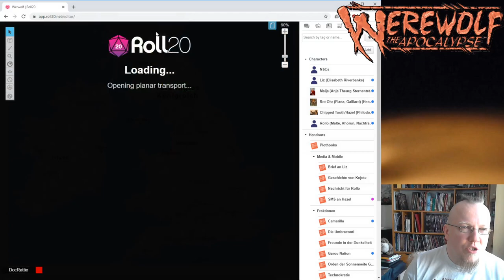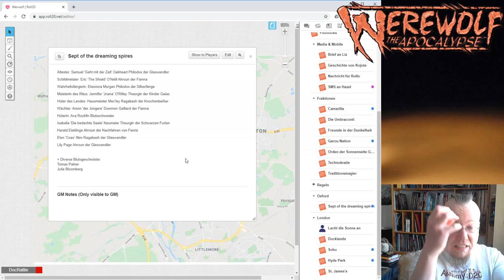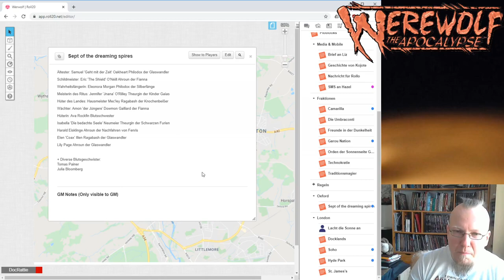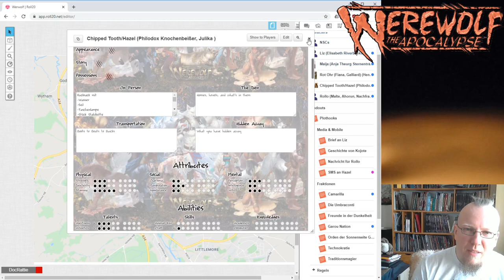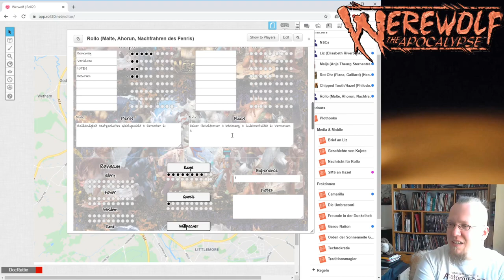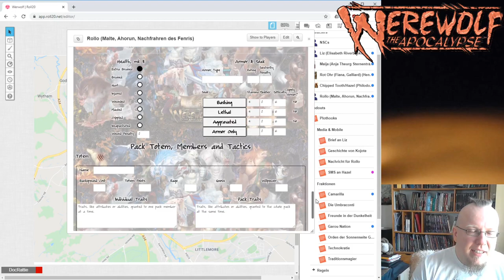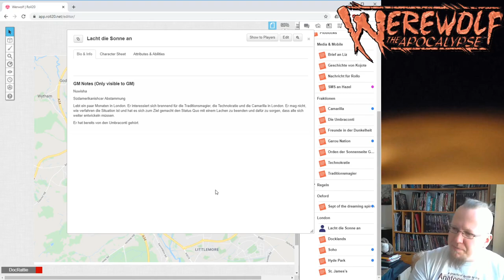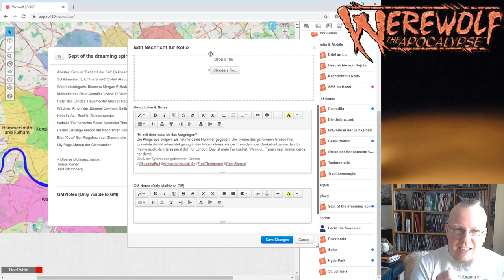Werwolf [oWoD] Kampagnentagebuch 1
*** Rollenspiel-Kampagnentagebuch [RPG] -- Hier gibt es weitere Informationen ***

Ist starte eine kleine Werwolf Kampagne online. Da das Aufnehmen der Runde nicht gut geklappt hat, mache ich zumindest ein Tagebuch dazu, in dem ich vorstellen, was passiert und wie ich das ganze vorbereite.
Inhaltlich starten unsere Werwölfe in Oxford und machen sich auf den Weg um London zu erkunden und dort einen Geheimorganisation zu jagen, die Blutsgeschwister von ihnen entführt hatte.

 *** Rollenspiel-Kampagnentagebuch [RPG]  ***

 *** Rollenspiel-Kampagnentagebuch [RPG]  ***